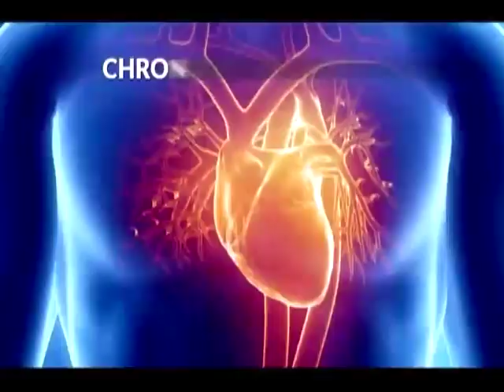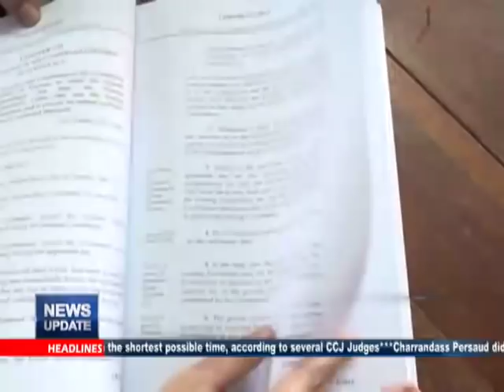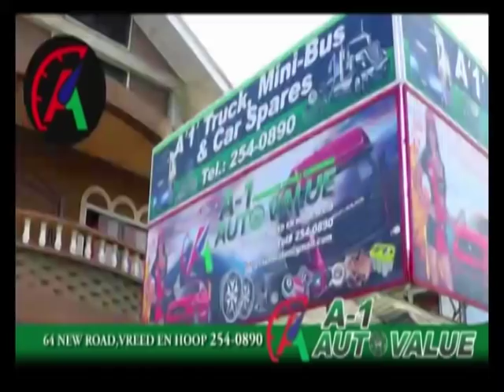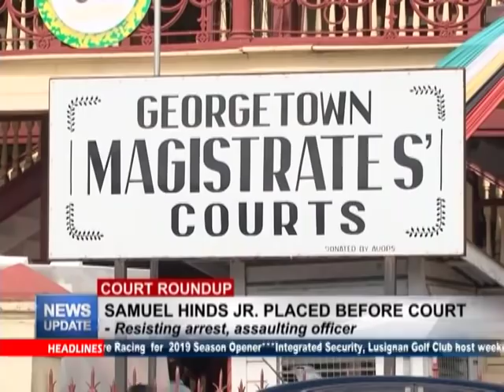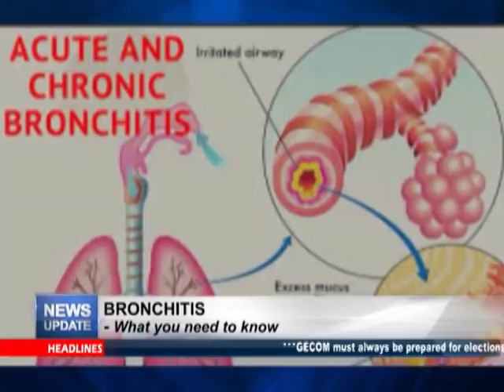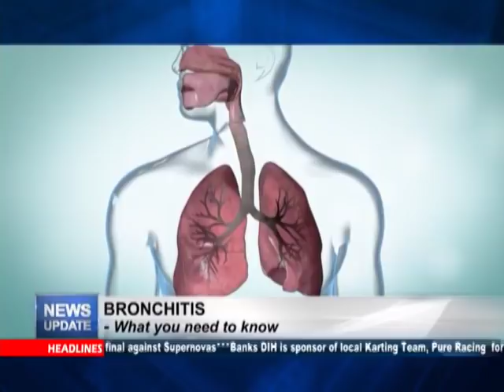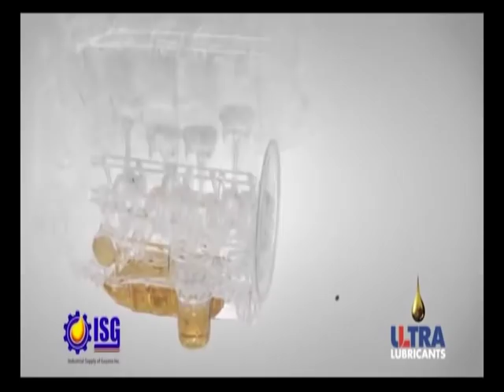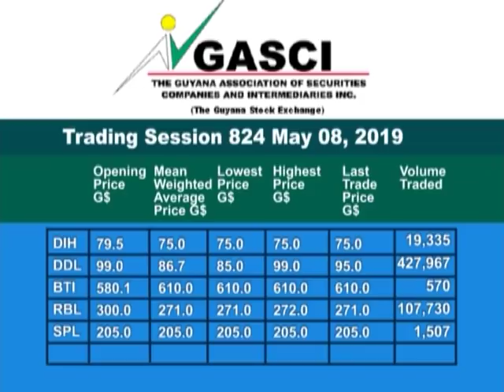News Update May 09th, 2019